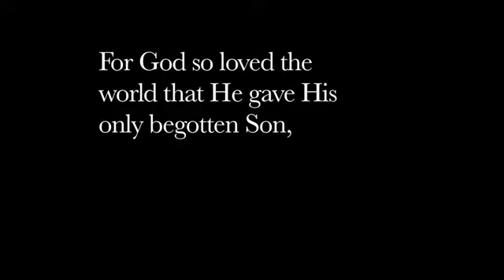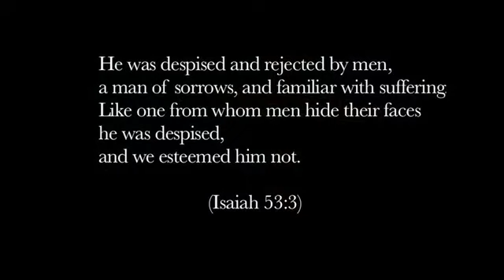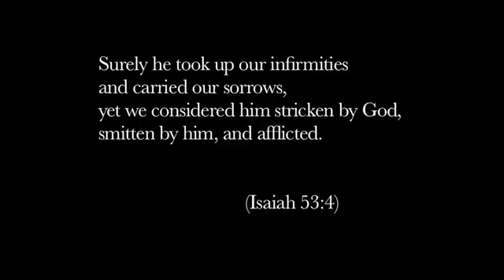Aeileon- Coram Deo (Lonesome)